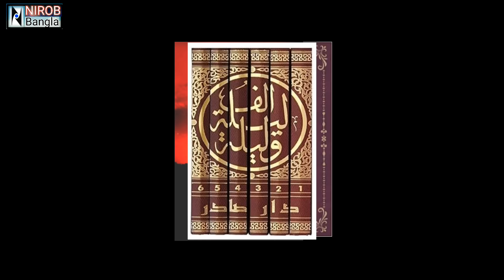ক্রীতদাসের হাসি (এ্যানিমেশনের দ্বারা বর্ণিত) । Kritodasher Hashi by Shawkat Osman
এই ভিডিওটিতে ক্রীতদাসের_হাসি উপন্যাসটিকে এ্যানিমেশনের মাধ্যমে তুলে ধরা হয়েছে। যেখানে রয়েছে উপন্যাসটির প্রেক্ষাপট, চরিত্র ও মূল কাহিনী।

ক্রীতদাসের_হাসি এটি ঔপন্যাসিক শওকত ওসমানের একটি বিখ্যাত রূপকাশ্রিত উপন্যাস। প্রকাশিত হয় ১৯৬২ সালে। পাকিস্তানে তখন চলছিল আইয়ুব খানের স্বৈরশাসন। বক্তব্যের সহজ পথ বন্ধ হয়ে যাওয়ায় রূপকের আশ্রয় নিয়ে লেখক আইয়ুবের সামরিক দুঃশাসন ও বাঙালিদের স্বাধীনতার স্বপ্নকে ফুটিয়ে তুলেছেন খলিফা হারুন-অর-রশীদ ও হাবসি গোলাম তাতারীর মাধ্যমে।

গল্পটি আলেফ_লায়লা_ওয়া_লায়লানে গ্রন্থ হতে অনুবাদকৃত।

শওকত ওসমান রূপক অর্থে আইয়ুবের শাসনে নিষ্পেষিত জনতার দুঃখ-বেদনার কথা বলেছেন। জোর করে জনতাকে হাসানো যায় না। হাসাতে হলে অনেক উপাদান প্রয়োজন।

আলিফ লায়লা সম্পর্কে অজানা তথ্য

ভিডিওটির আলোচ্য অংশ :

00:00 গ্রন্থ পরিচিতি
00:44 চরিত্র সমূহ
01:47 মূল কাহিনী
09:28 উপন্যাসটির বিশ্লেষণ

ক্রীতদাসের হাসি উক্তি
হাসি মানুষের আত্মার প্রতিধ্বনি
বুসায়না কে
Kritodasher Hashi by Shawkat Osman
ক্রীতদাসের হাসি
ক্রীতদাসের হাসি উপন্যাস
ক্রীতদাসের হাসি উপন্যাসের সারসংক্ষেপ
ক্রীতদাসের হাসি নাটক
ক্রীতদাসের হাসি উপন্যাস সারসংক্ষেপ
ক্রীতদাসের হাসি শওকত ওসমান
ক্রীতদাসের হাসি উপন্যাসের মূলভাব
ক্রীতদাসের হাসি উপন্যাস ক্লাস
kritodasher hashi
ক্রীতদাস কাকে বলে
ক্রীতদাসের হাসি উপন্যাস নাটক
ক্রীতদাস কি
ক্রীতদাসের হাসি মুভি
শওকত ওসমান জীবনী
শওকত ওসমান বিসিএস
জননী শওকত ওসমান
মাওলানা শওকত ওসমান নোমানী
মাওলানা শওকত ওসমান কাসেমী
মাওলানা শওকত ওসমান
আর্তনাদ শওকত ওসমান
তোলপাড় শওকত ওসমান
জাহান্নাম_হইতে_বিদায় শওকত ওসমান
osman_season_episode 1
osman season 1 episode 4

kurulus_osman urdu throwback

bengali pdf books
ebookmela bangla
bishad_sindhu pdf
ক্রীতদাসের হাসি উপন্যাসের আরবি
ক্রীতদাসের হাসি নামকরণ
শওকত ওসমান